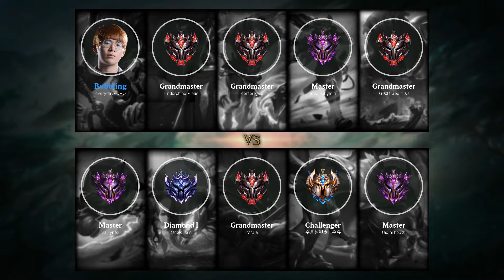Yasuo Bot vs Kai'Sa - KR Master Patch 9.10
Yasuo Bot played by love babymin, KRMaster 144 LP.

- Runes: 00:18 (Conqueror)
- Damage dealt: 23:12
- Ability & Build: 23:01
- Skin: High Noon Yasuo